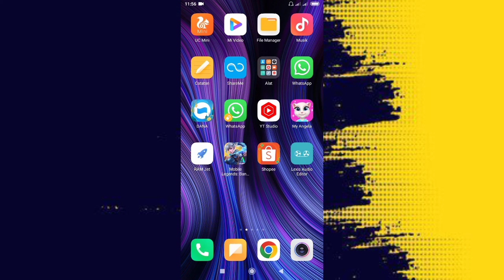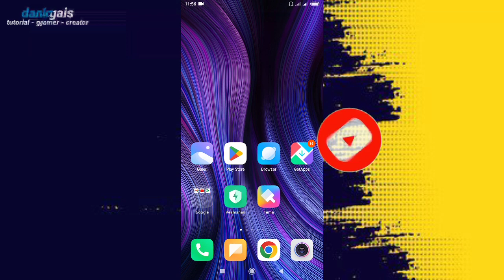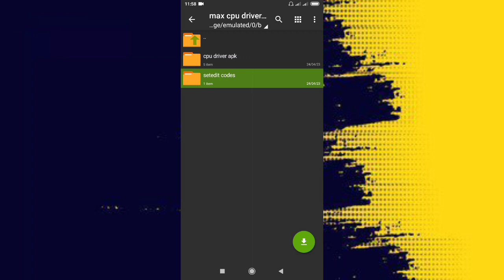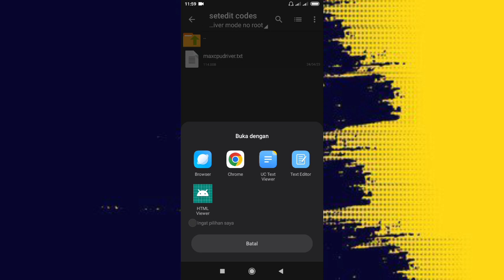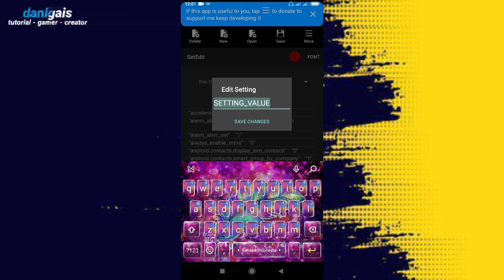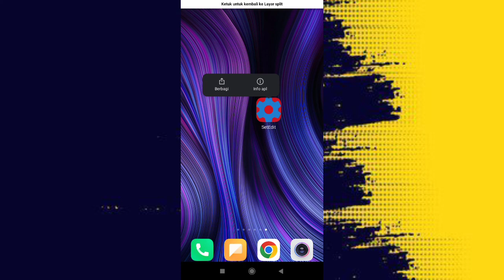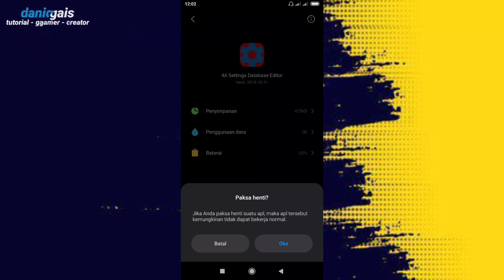fix lag fps drop game berat - cara render maximal cpu android untuk bermain game no root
credits: @tggamingtech